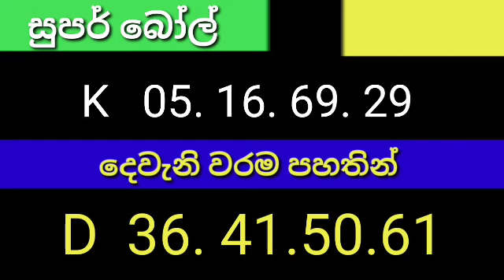super ball 2165 Lottery​ Results​ #2023​.07.30 Lotherai​ dinum​ anka dinum DLB​